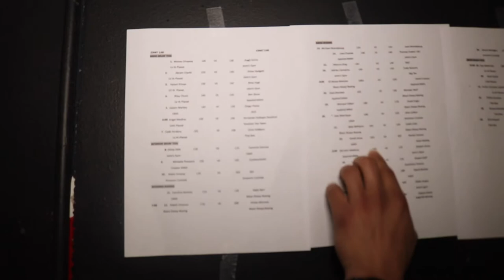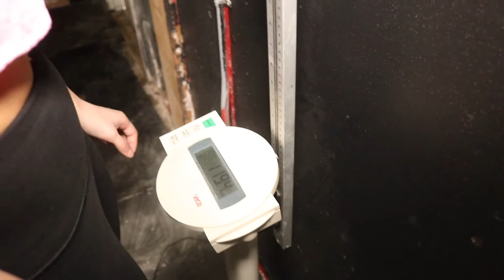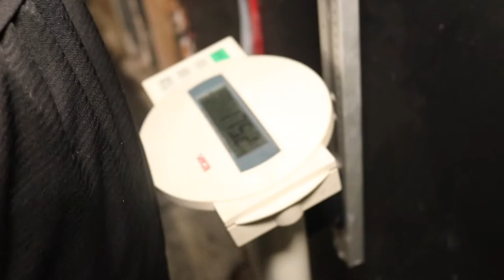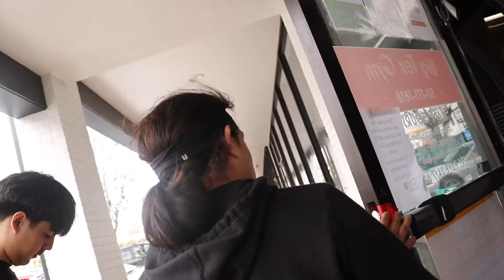The Journey: Episode 9 Pt.1 (arriving at BlackSheep boxing)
The Journey: Episode 9 Pt.1 (BlackSheep boxing event)

February 27th 2021. Black Sheep Boxing- Austin, Tx. Elder Cardenas and Jessica Torres step into the ring for their first time and with me in their corner. Their performance was absolutely spectacular. The way they kept cool and in control is an example of their boxing intelligence. I could not be more happy for them.